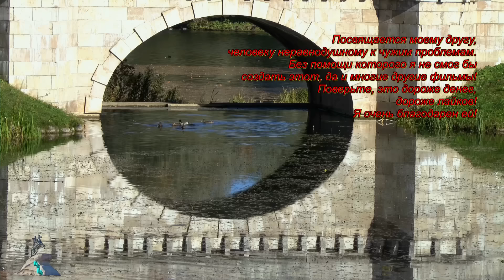Снова в Гатчине осень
Рассказ об осенней Гатчине.